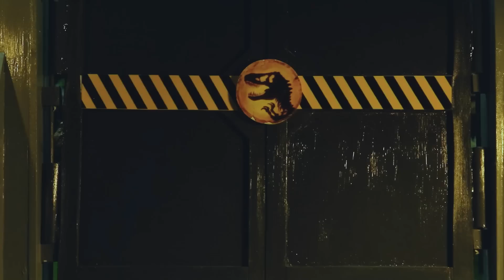FPS Avatar in Jurassic Park Rescues Super Heroes and Fights Dinosaurs-Animal Revolt Battle Simulator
Fps Avatar rescues the captive Super Heroes on Isla Nublar and joins the Marvel team to fight the dinosaurs. HULK, Iron Man, Batman, Spiderman, Deadpool are being held captive. In the finale, FPS Avatar and Super Heroes will fight together against dinosaurs.